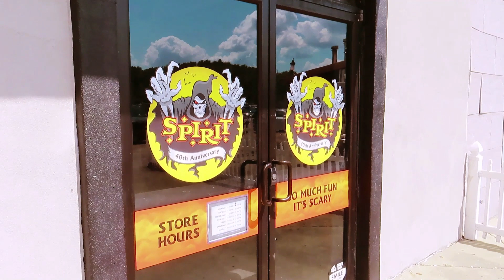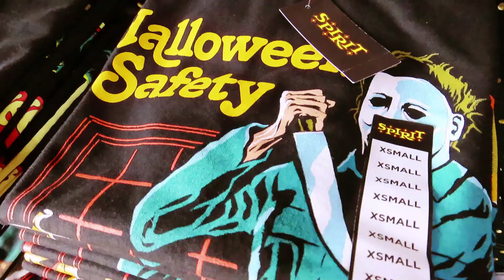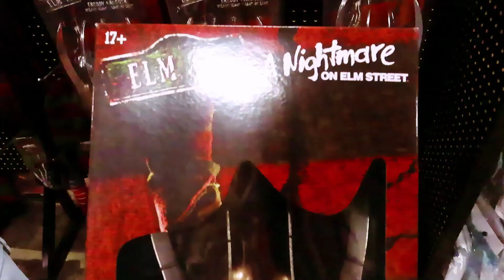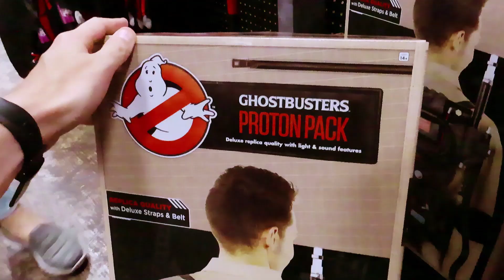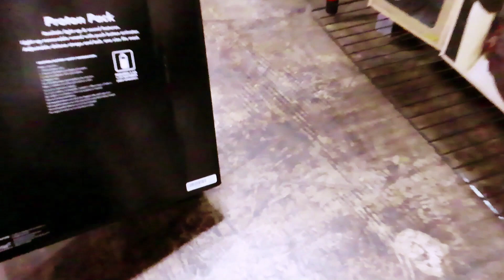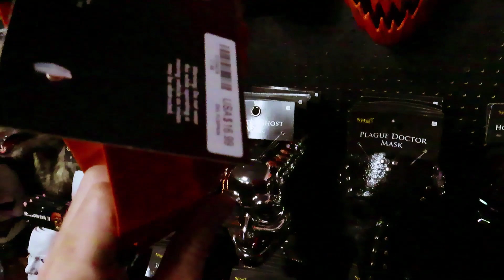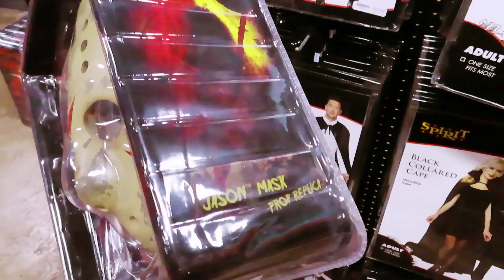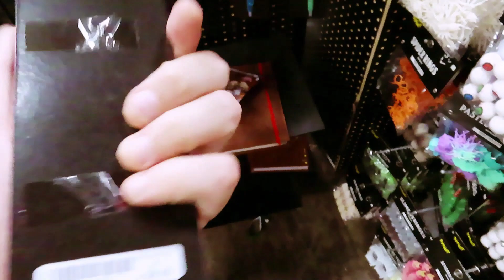Spirit Halloween - Ashland, Kentucky - 2023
Spirit Halloween
Spirit Halloween, LLC is an American seasonal retailer that supplies Halloween decorations, costumes, props and accessories. It is the USA's largest Halloween retailer. It is currently owned by Spencer Gifts.